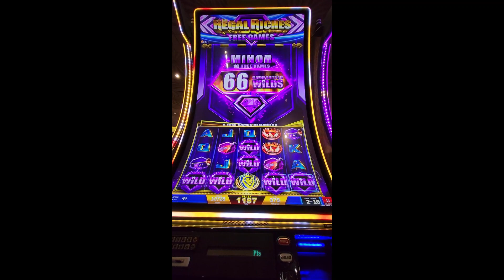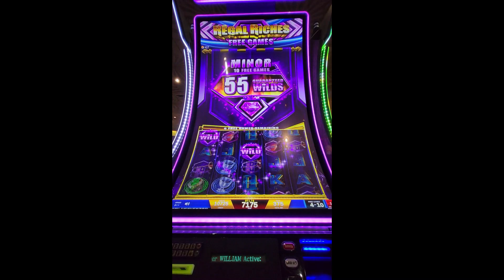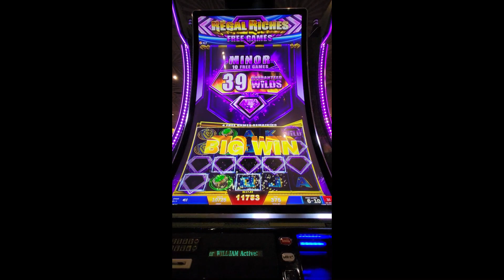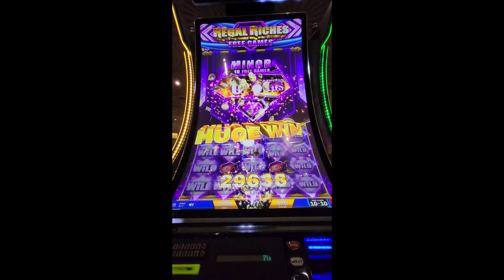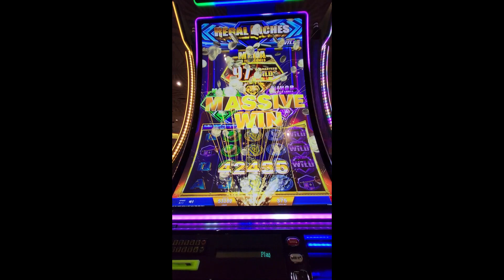Regal Riches - 77 Wilds on 10 Free Spins - Massive Win in MGM Grand Las Vegas! Slotplay!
Sorry for the short video, security is very strict about recording slotplay so had to be quick and discreet.

I receive MGM promotions such as comps, etc. for having an MGM Rewards card. Please gamble responsibly within your entertainment budget. If you think you may have a gambling problem, please contact 1-800-GAMBLER.